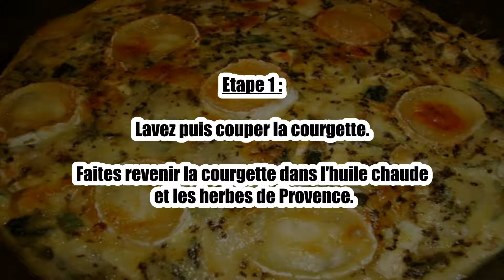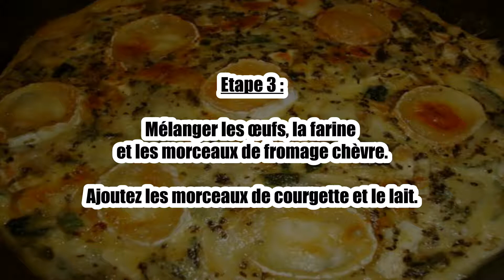Recette : Clafoutis chèvre courgette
Bonjour à tous, aujourd’hui recettescooking.com vous présente la recette suivante : Clafoutis chèvre courgette.

TEMPS TOTAL : 40 min
Préparation : 15 min
Cuisson : 25 min

Ingrédients :

1 c à c d'huile d'olive
1 noix de beurre pour le moule
1 c à s de farine
2 œufs
200 ml de lait
1 bûche de chèvre (environ 200 grammes)
1 petite courgette (environ 150 g)

Etape 1 :

Lavez puis couper la courgette.
Faites revenir la courgette dans l'huile chaude et les herbes de Provence.

Etape 2 :

Coupez la moitié du fromage de chèvre en rondelles.
Dans un saladier, coupez en petits morceaux l'autre moitié du fromage.

Etape 3 :

Mélanger les œufs, la farine et les morceaux de fromage chèvre.
Ajoutez les morceaux de courgette et le lait.

Etape 4 :

Beurrez le moule, y versez la préparation.
Recouvrez de rondelles de chèvre.
Faites cuire dans votre four environ 25 minutes.

Etape 5 :

Bon appétit !